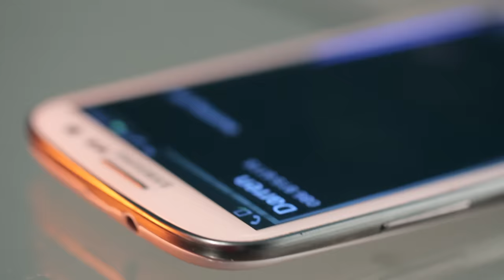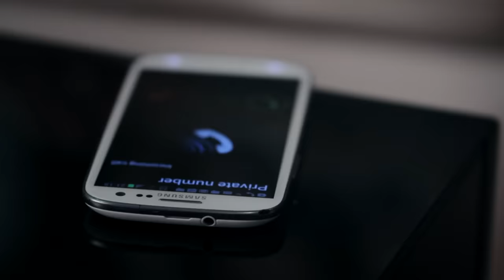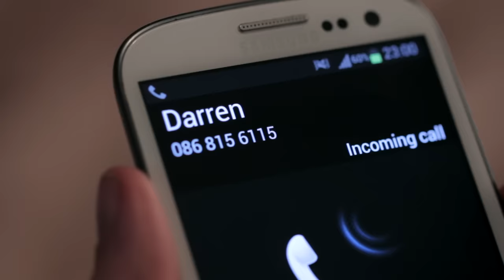'HELLO' - A Short Creepy Horror Film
'Hello'
I wouldn't answer if I were you' Hello is the story of a young lady who falls prey to an evil killer.. alone in her apartment, eagerly awaiting the return of her boyfriend, the phone rings...

We filmed this on a zero budget with no crew. Just myself directing as well as filming, lighting and doing sound! I owe a lot to the 2 cast members Iggy and Claire. Iggy (the intruder) helped with moving equipment and sound etc. Claire did a stellar performance and even helped out on set too. This was real good fun but hard work! Filmed on a DSLR over 2 evenings with just one or two simple lights etc. If you've any questions feel free to post below.